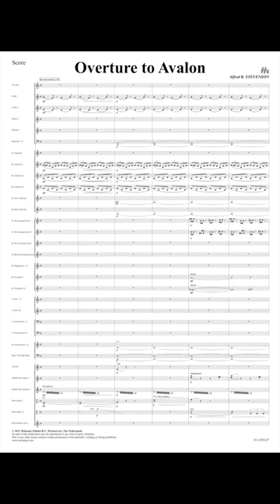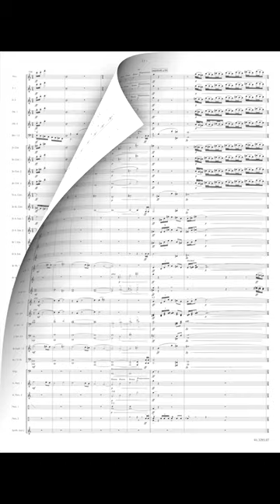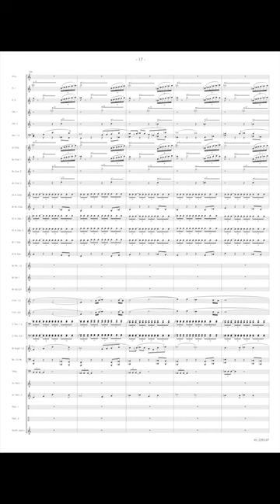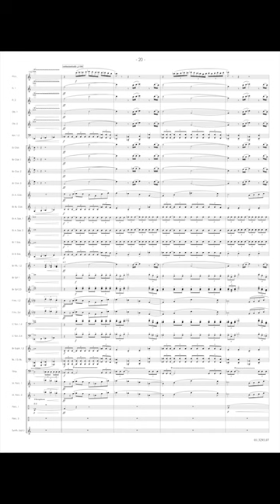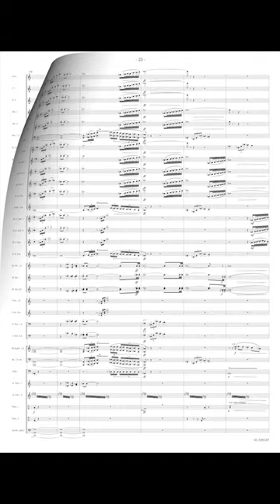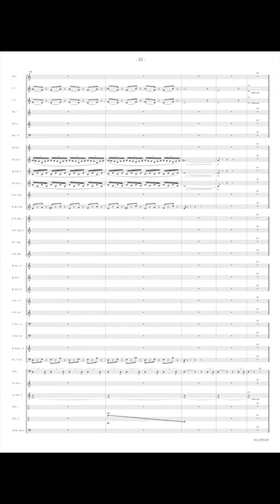Overture to Avalon - Alfred R. Stevenson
The literary basis for the piece Overture to Avalon is the Avalon trilogy by the American fantasy writer Marion Zimmer Bradley. We are in a world of myth and magic, in this island Avalon still be attached to the world, but was the center of the world. It is the time of the Druids and the high priestesses who determine the fate of the people.